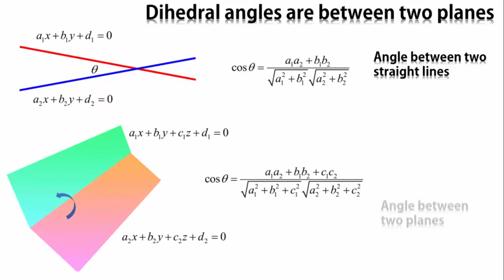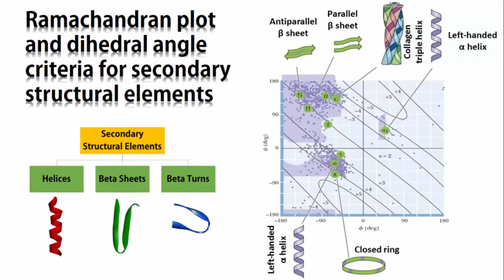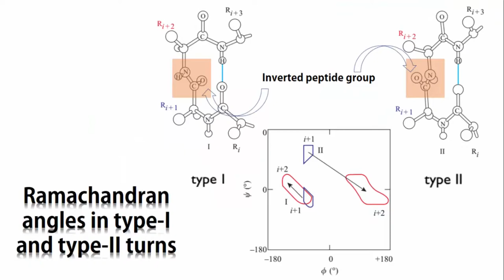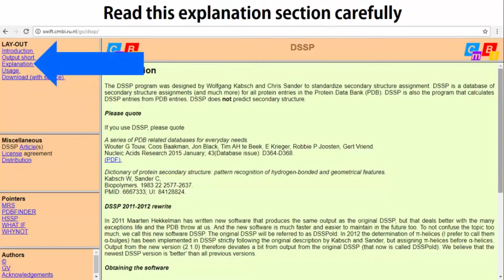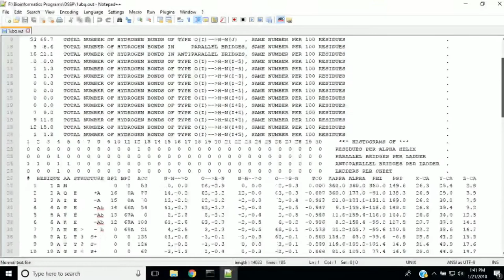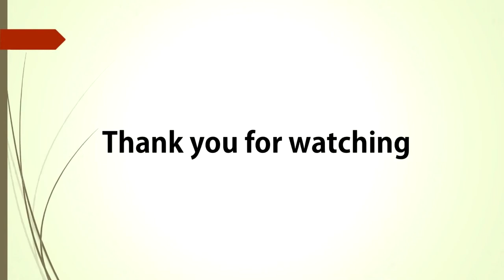Computing dihedral torsion angles from PDB files using DSSP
In this video, we briefly describe the concept of protein dihedral angles and how the dihedral angles vary for different secondary structural elements. Then we show how to estimate these angles from the atomic coordinates of protein PDB file using DSSP program.